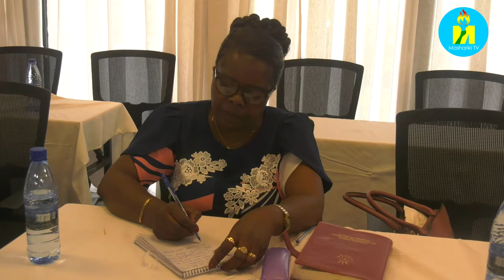Umurwi CNIDH uvuga iki kw'ipfungwa ry'umumenyeshamakuru Sandra Muhoza?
Burundi: Agateka ka zina muntu ngo kifashe neza mu Burundi, naho itari ikintu gifata ikibanza kimwe kikaguma nk'uko bishikirizwa na Sixte Vigny Nimuraba arongoye Umurwi w'igihugu wigenga ujejwe agateka kazina muntu CNIDH, kuri uyu wa 26 Ndamukiza 2024, aho uwo murwi wari uramutse wereka abo bakorana ivyo waranguye mu mwaka wa 2023.